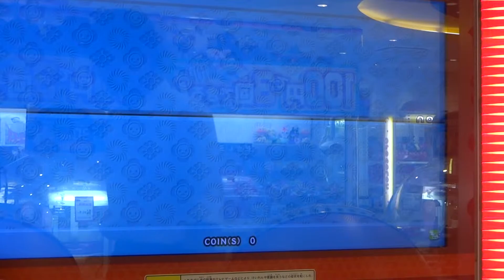太鼓の達人モモイロ 初音ミクの消失 -劇場版-（裏）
Player:あかた
惜しい
それと左下じわじわ